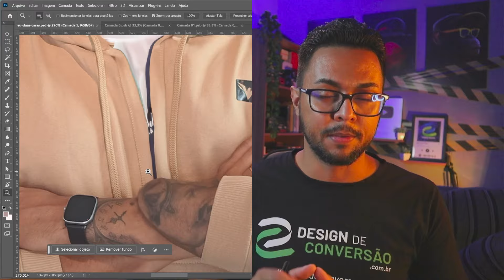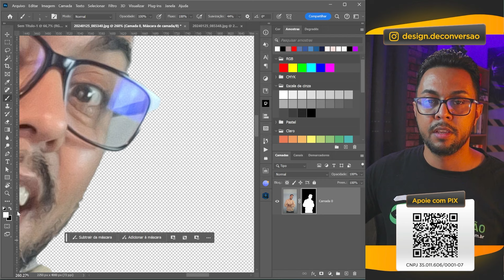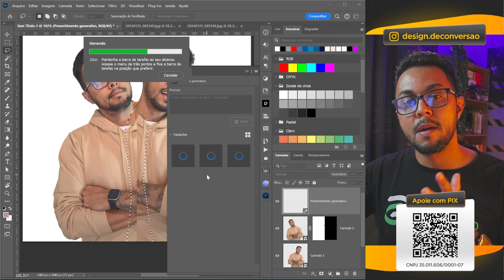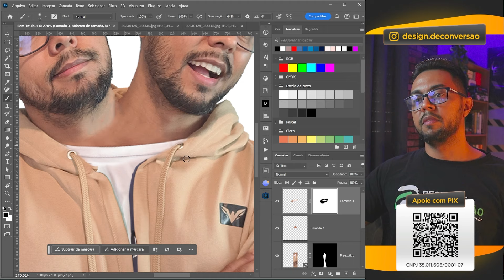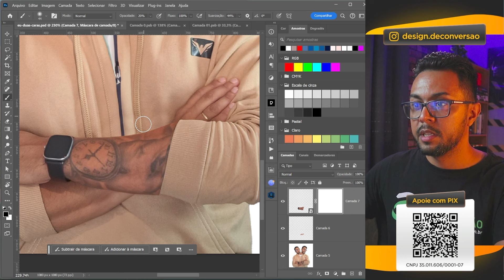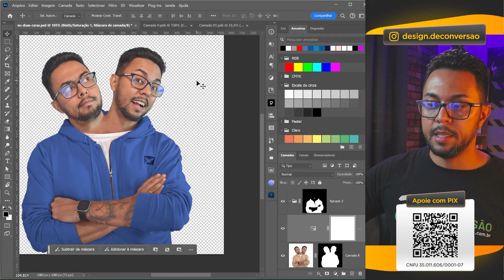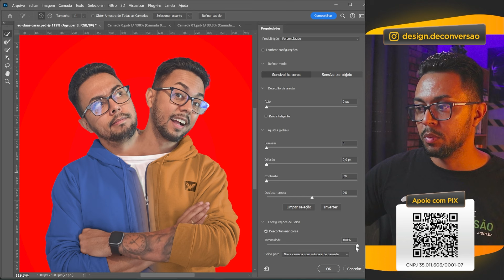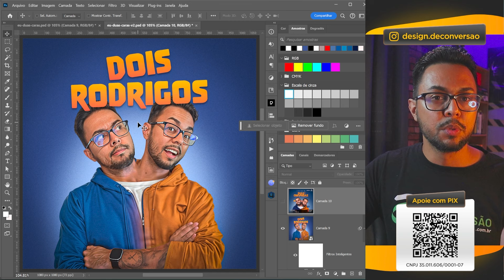Como criar uma montagem de corpo com duas cabeças no Photoshop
📚 CURSOS DISPONÍVEIS Aprenda a criar uma montagem de corpo com duas cabeças no Photoshop, usando técnicas de manipulação avançadas.

*Neste vídeo, você aprenderá a:*

• Importar e mesclar duas fotos no Photoshop
• Corrigir manchas e substituir cores
• Distorcer a imagem usando malhas
• Usar o preenchimento generativo do Photoshop
• Adicionar efeitos em camadas
• Ajustar as cores

*Assista ao vídeo e aprenda a criar montagens incríveis no Photoshop!*